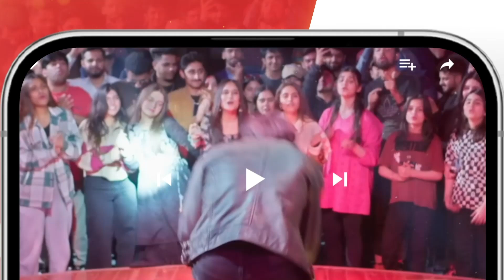Mere Ban Jao - Episode 23 - 𝐁𝐄𝐒𝐓 𝐒𝐂𝐄𝐍𝐄 02 kinzahashmi azfarrehman - HUM TV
CAST :

Azfar Rehman
Kinza Hashmi
Zahid Ahmed
Rabia Naureen
Ayesha Gul
Fazila Qazi
Qaiser Nizamani
Hira Tareen
Noman Habib